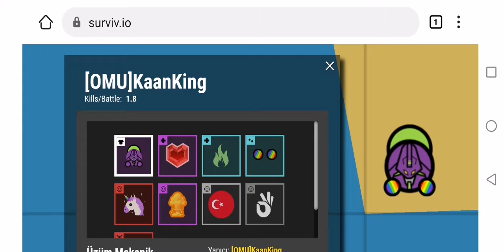SURVİV.IO PATATO MODE 7 KILL (NON-SPEEDED NORMAL SHOT!)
Video Lest go huys